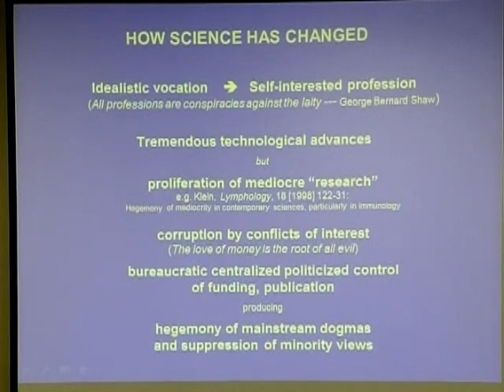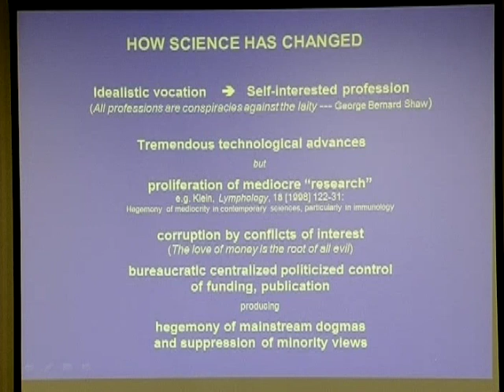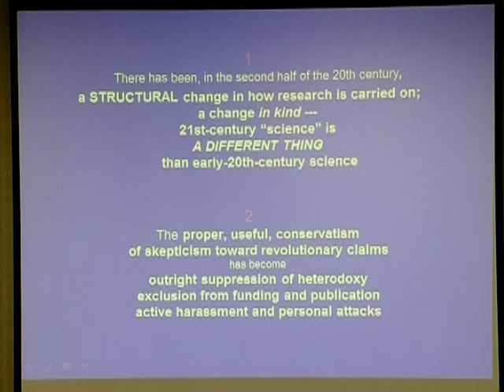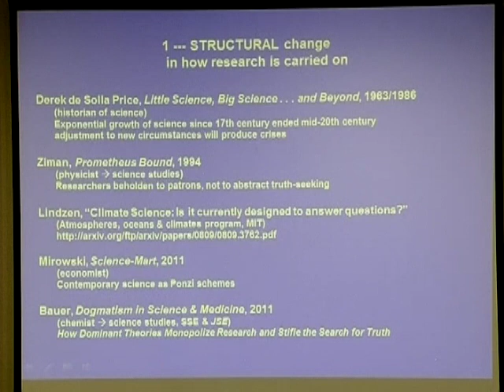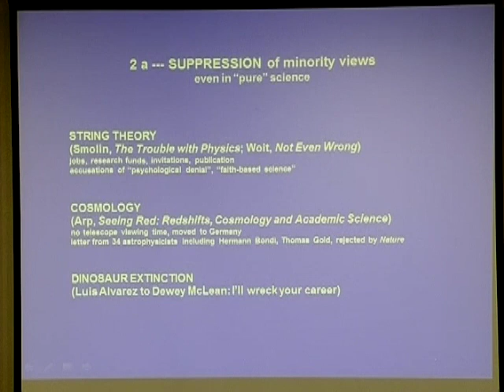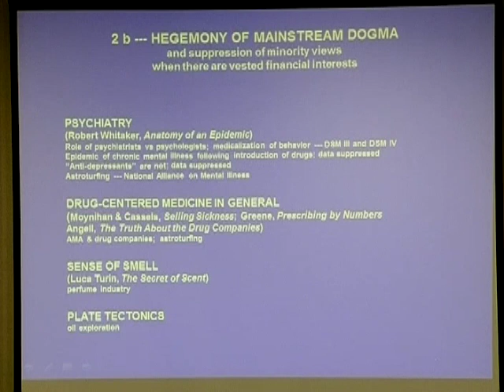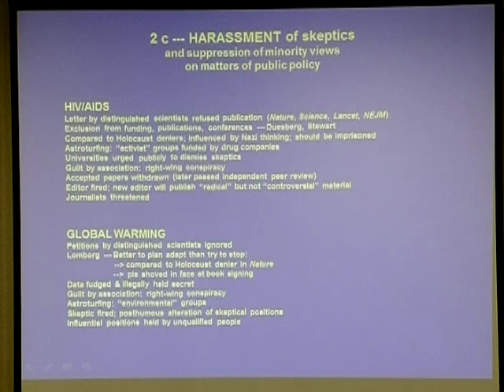From Dawn to Decadence: The Evolution of Modern Science | Henry Bauer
From Dawn to Decadence, the magisterial book by Jacques Barzun, has the sub-title, “500 Years of Western Cultural Life 1500 to the Present”. Roughly that same period has seen also the dawn of modern science and its decadence in the latter part of the 20th century. Science changed from an elite avocation into a mass activity, from innovative and ground-breaking to overwhelmingly mediocre, and from highly trustworthy to highly unreliable.

Science became highly reliable as conservative peers resisted novel claims, insisting on strong evidence before abandoning earlier theories; but in the latter half of the 20th century, such relatively healthy resistance to unorthodox claims morphed into active suppression of minority views in science. Dogmatic insistence on wrong theories that are the basis for public policies has brought colossal damage.

A fuller discussion than I can give here is in my new book, Dogmatism in Science & Medicine: How Dominant Theories Monopolize Research and Stifle the Search for Truth (McFarland, 2011, in publication).

Henry Bauer is Professor Emeritus of Chemistry & Science Studies and Dean Emeritus of Arts & Sciences, Virginia Polytechnic Institute & State University (Virginia Tech). Earlier he had been at the Universities of Sydney, Michigan, Southampton, and Kentucky. He is Austrian by birth (1931), Australian by education (1939-56), and American (since 1969) by choice. His publications include more than a hundred articles and ten books, chiefly in chemistry and science studies --- details and CV are and expecting publication by McFarland in 2011 of Dogmatism in Science and Medicine: How Dominant Theories Monopolize Research and Stifle the Search for Truth.

Recorded at the 30th annual SSE Conference in 2011 at the Millennium Harvest House in Boulder, Colorado, USA.

Or take your support of our 501(c)(3) nonprofit even further by becoming an SSE member